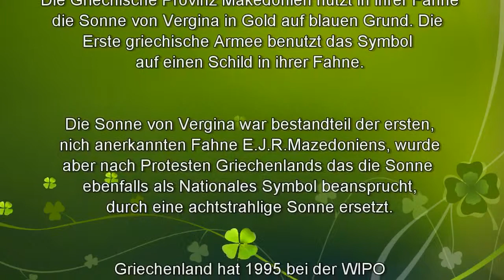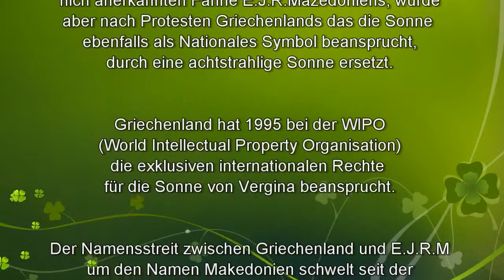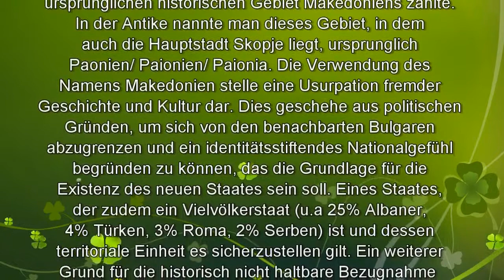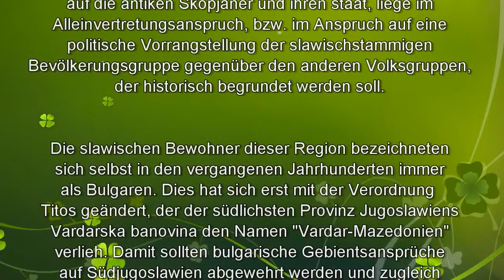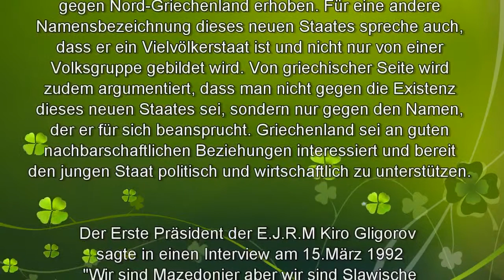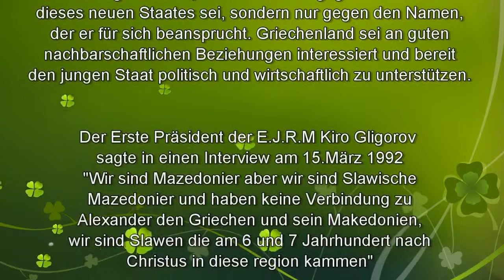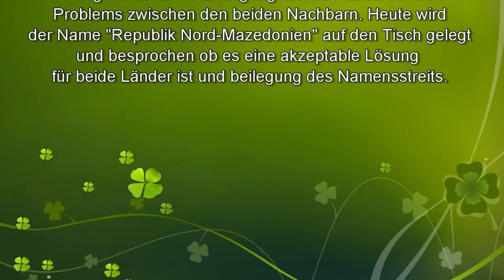Namensstreit (Griechenland vs FYROM) Wahrheit über Makedonien/Mazedonien